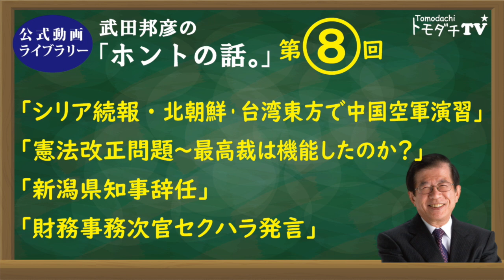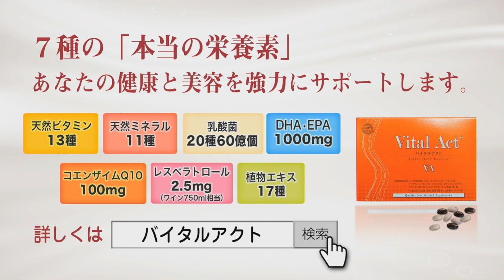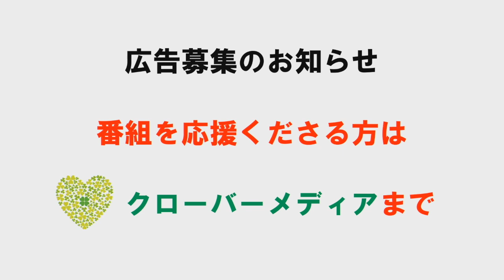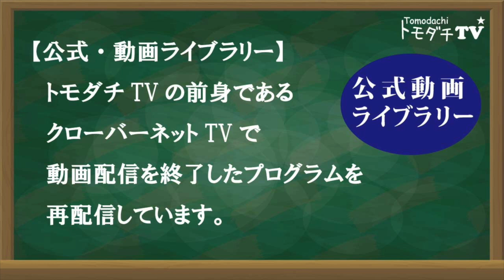【公式動画・ライブラリー】第８回 武田邦彦の「ホントの話。」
■武田邦彦の「ホントの話。」 第８回　2018年4月27日放送
‹出演›
武田邦彦
倉嶋桃子（アシスタント）

‹今回の話題›
「シリア続報・北朝鮮・台湾東方で中国空軍演習」
「新潟県知事辞任」「財務事務次官セクハラ発言」
「五月病を予防するには？」「連休中の良い過ごし方は？」
「憲法改正問題～最高裁は機能したのか？」

の提供でお送りしました。

番組テーマ曲：バイオリンのためのハッピーソナタ (NSR-464-02)

■コメントについての考え方

当チャンネルでは、反対意見やご批判なども含め、
コメントについては、自由に、
遠慮なく書き込みをお願いしたいと考えております。

当番組の出演者、ならびに弊社に対する
根拠の無い誹謗中傷や、妨害行為については、
しかるべき対応を取らせていただきますので、ご注意ください。

秩序ある言論の場になることを願います。